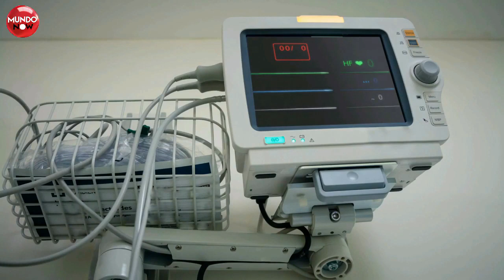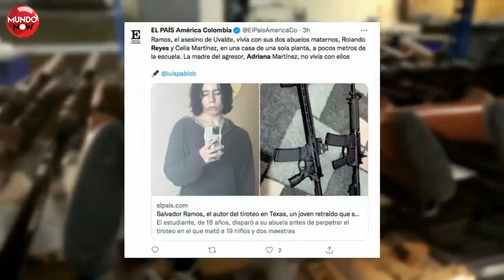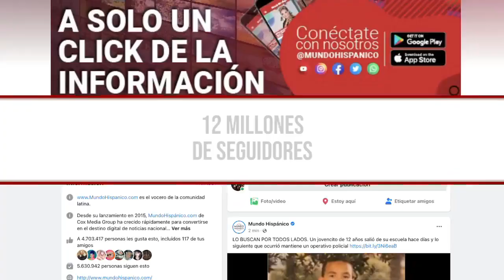¡LOGRÓ SOBREVIVIR AL ATAQUE! La abuela del tirador de Uvalde fue dada de alta del hospital